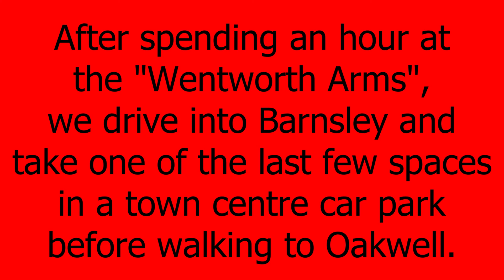AFC Bournemouth to Barnsley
Some AFC Bournemouth supporters travel by car to Barnsley on Saturday 29 January 2022.

Route followed: A338, A31, M27, M3, A34, M40, M42, A42, M1, then various roads in the Barnsley area.

Video recorded on a Nextbase 522GW dash cam and played at 30 times normal speed (20 times normal speed on local roads around Barnsley).